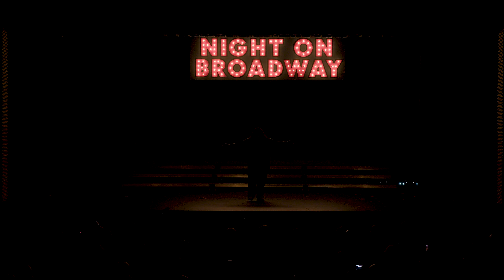Who I'd Be from Shrek the Musical - Briana Portillo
"The Road of Life"
Edison Choirs - Night on Broadway 2022